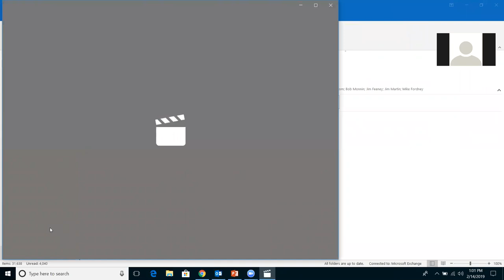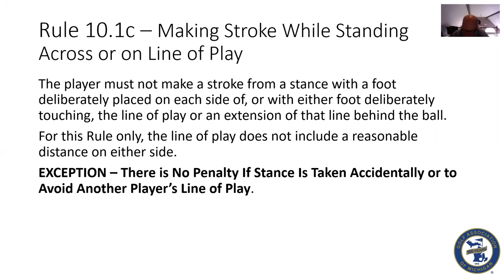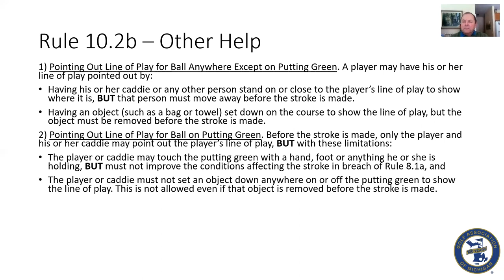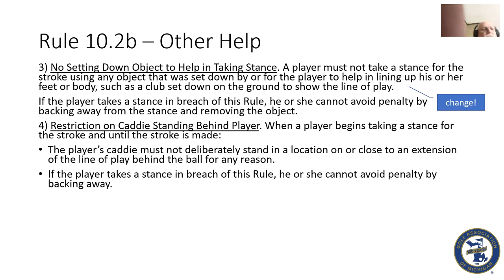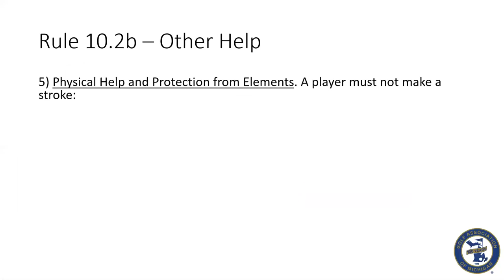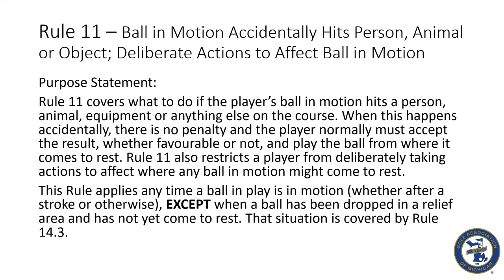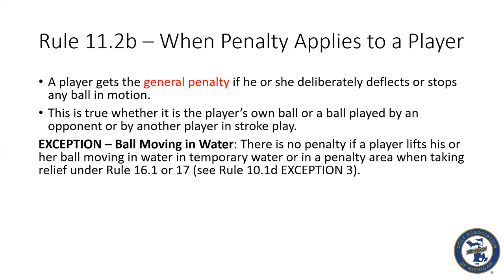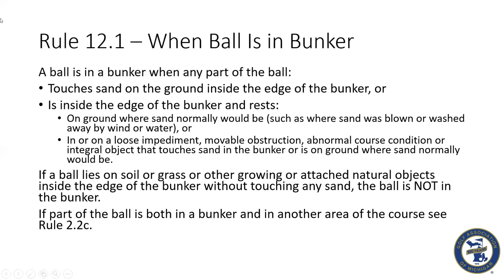2019 GAM Rules Discussion - Week 6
In this week's Rules of Golf Discussion, we covered Rule 10 (Preparing for and Making a Stroke; Advice and Help; Caddies), Rule 11 (Ball in Motion Accidentally Hits Person, Animal or Object; Deliberate Actions to Affect Ball in Motion) and Rule 12 (Bunkers).